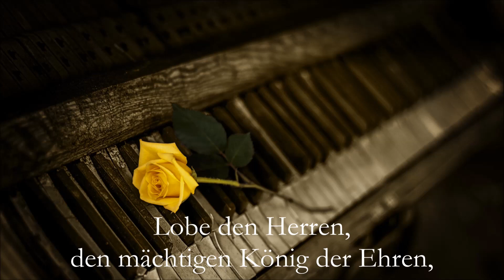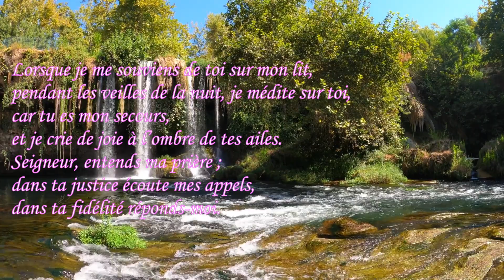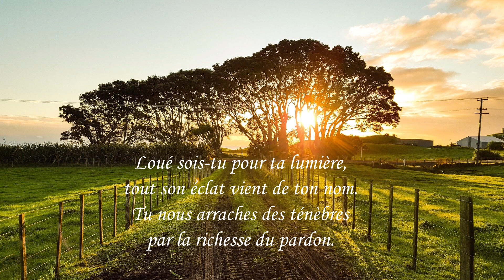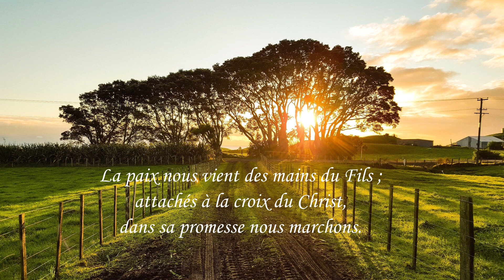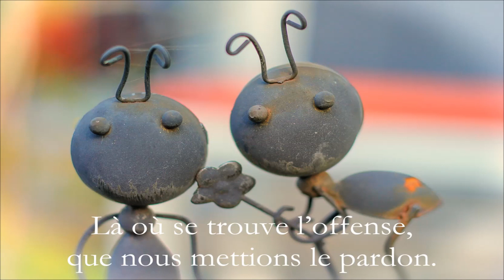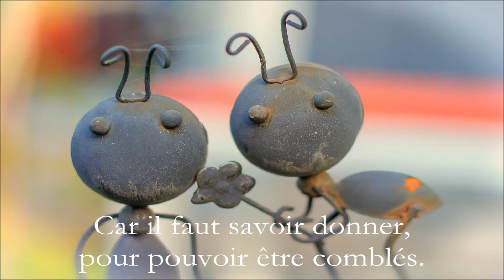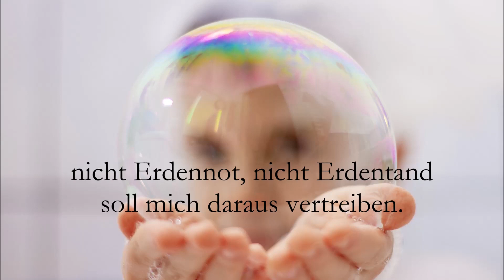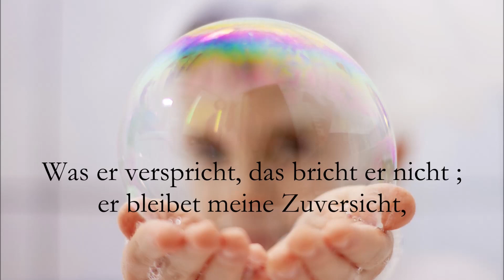Culte vidéo du 14 août 2022